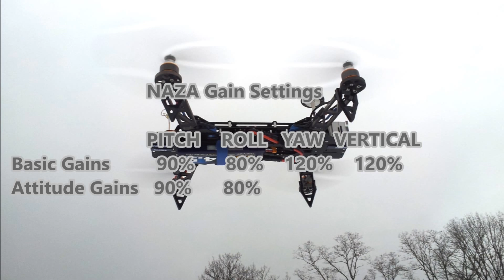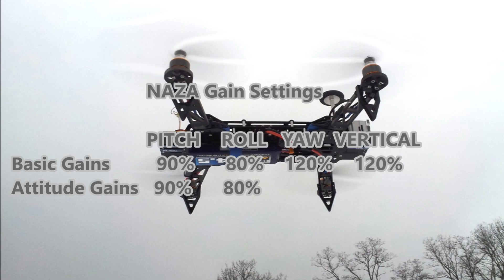Hoverthings Flip FPV Countryside FPV flight part #13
Hoverthings Flip-FPV Specs

Frame: Hoverthings Flip-FPV
Flight Controller: DJI NAZA-LITE+GPS
Power Distribution: GLB type
Batteries: Traxxas 5000mah 3s
ESC: iFlight iPeaka 30A ESC with SimonK Firmware
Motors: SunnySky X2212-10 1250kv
Props: APC 9 x 4.7 tractors & pushers
Tx: HITEC Aurora 9 with voltage telemetry
Rx: HITEC Optima 7
Lights: N/A
Camera: GOPRO HERO3 Black Edition with LayerLens Round 2
Video Tx: Foxtech 32ch 5.8ghz 600mw w Cloverleaf antenna
Video Rx: Foxtech AIO  5.8ghz video goggles w Cloverleaf antenna
OSD: Foxtech Cyclops Breeze OSD
Gimbal: N/A
Landing Gear: Flip-FPV Landing Gear ( BLACK )
AUW: 1512g ( 3.33lb)
Fpv Timed Flying Time: 11 minutes
Battery Flying Time: 13+ minutes